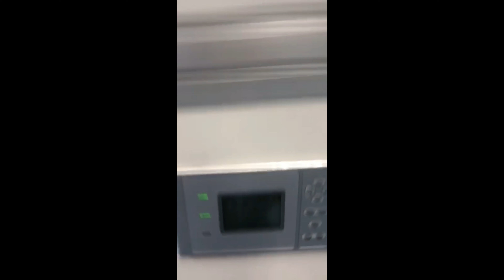Water Cooled Package Unit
Water Cooled Package Unit berfungsi menggunakan cooling tower sebagai ejen penyejukan dan pembebasan haba.